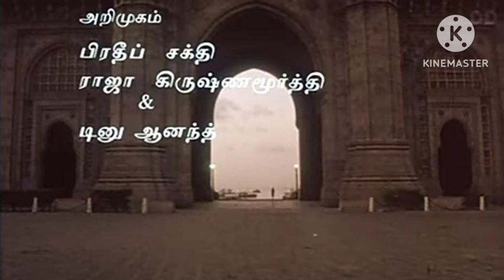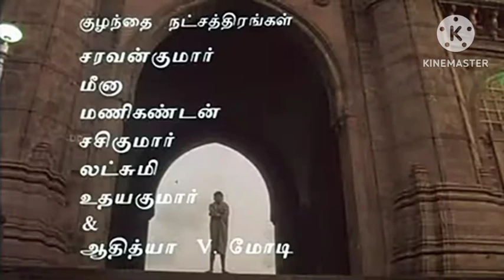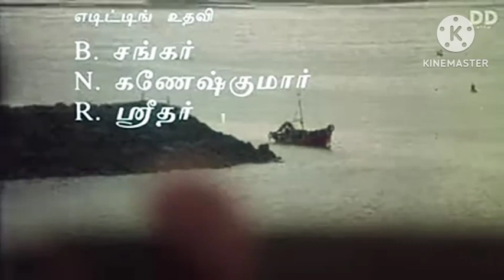அந்தி மழை மேகம் | நான் சிரித்தாள் தீபாவளி| Nayagan video songs